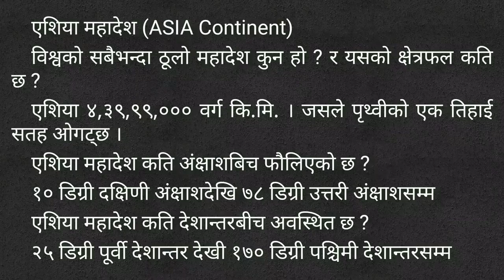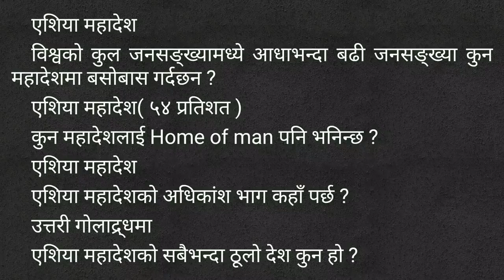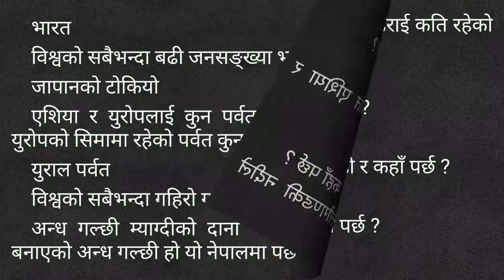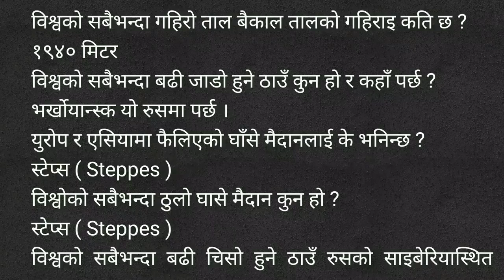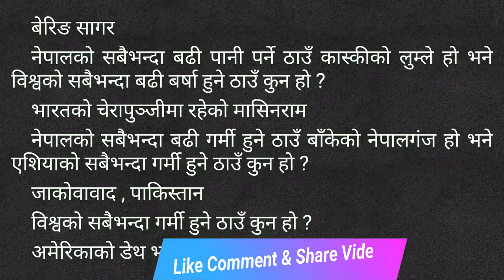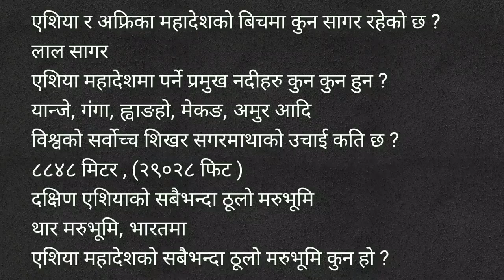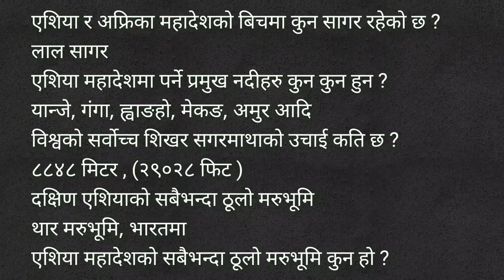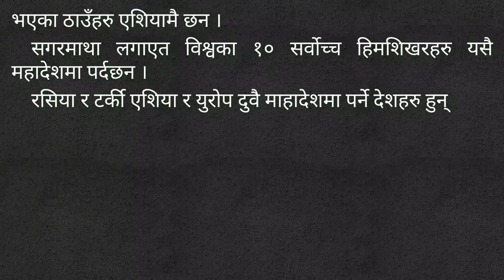lok sewa tayari class, एशिया महादेश सम्बन्धि सम्पूर्ण सामान्य ज्ञान एकै ठाउँमा, General Knowledge